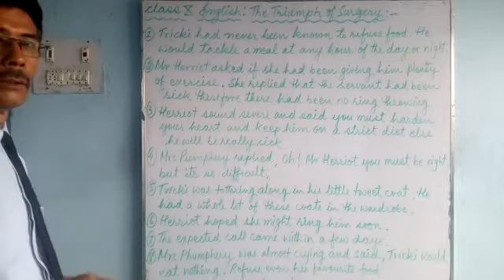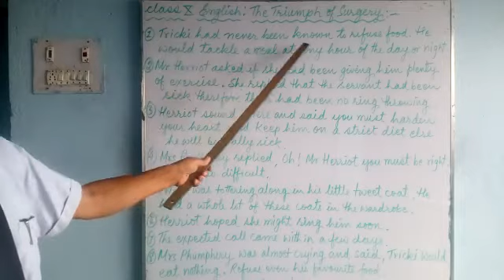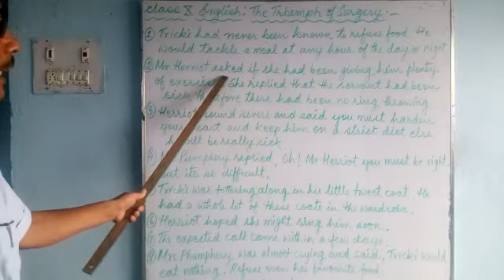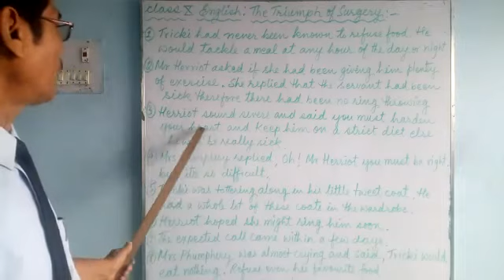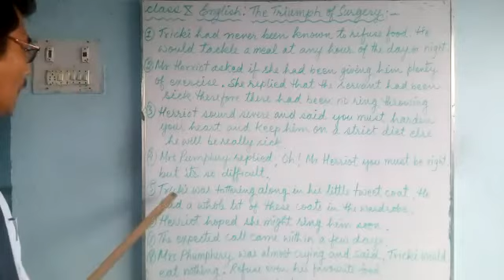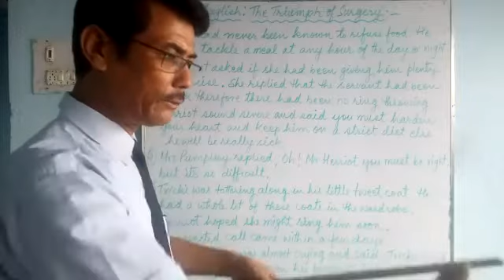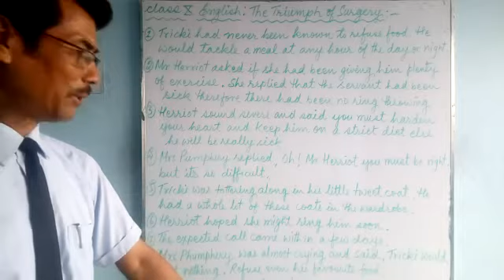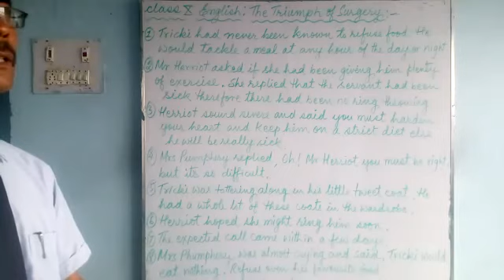e-class_English for class 10 students of Greenland Public School, Shivdhara